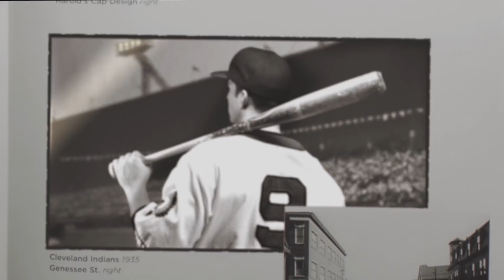100 Anos: A História Por Trás da New Era Cap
100 anos: A história por trás da New Era Cap. O que são 100 anos? Algo que começou como um apaixonado projeto em Buffalo, NY e se transformou em uma marca global de esportes, cultura, estilo e expressão pessoal.

NewEraCap – mais do que apenas um boné, por 100 anos. Obrigado por fazer parte da família New Era!